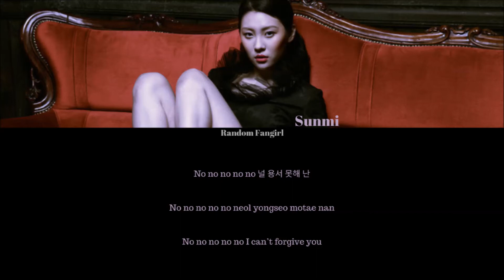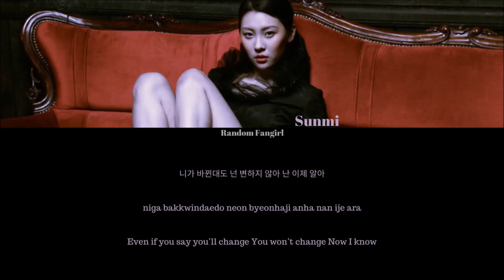Sunmi (선미) - burn [Colour Coded Lyrics Han/Rom/Eng]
Sunmi's song "burn" with Hangul, Romanization and English subs!

Artist: Sunmi
Song: “burn”
Album: [EP] Full Moon
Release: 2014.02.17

Lyrics/작사: 라파엘, Tommy Park
Composer/작곡: 라파엘, Tommy Park
Arranger/편곡: 라파엘, Tommy Park

Korean: Music.Daum
Rom: MR
Eng: Pop!Gasa
info: Music.Daum